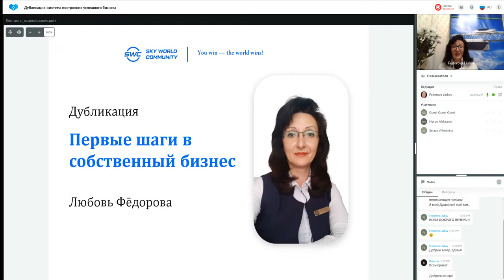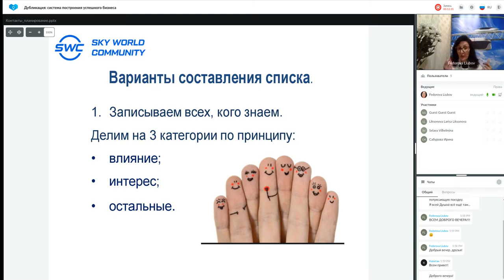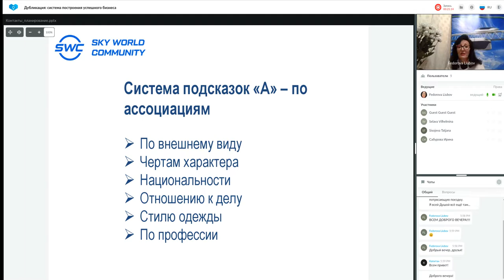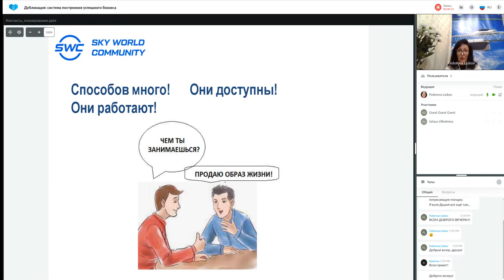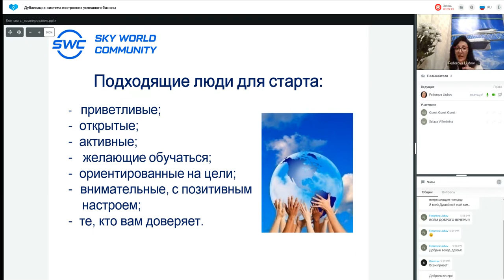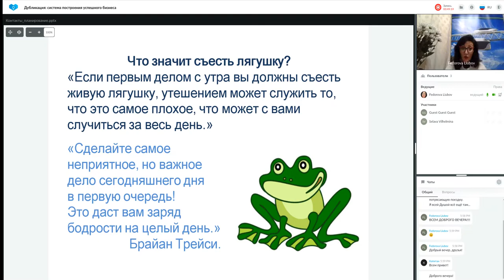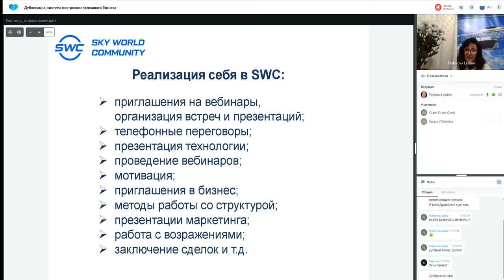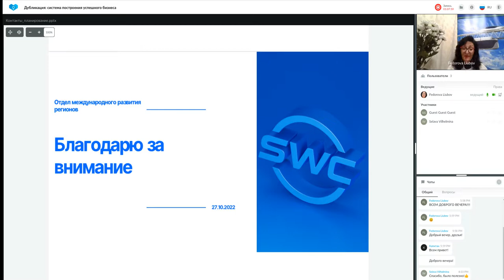Дубликация система построения успешного бизнеса, спикер Любовь Фёдорова 27.10.2022